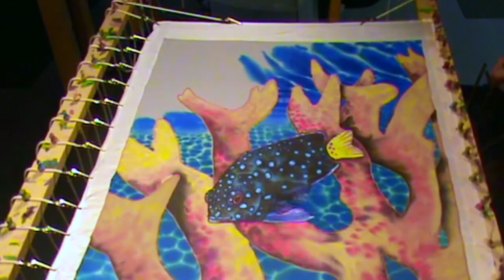Jean-Baptiste silk Painting | DAMSELFISH ART ON SILK